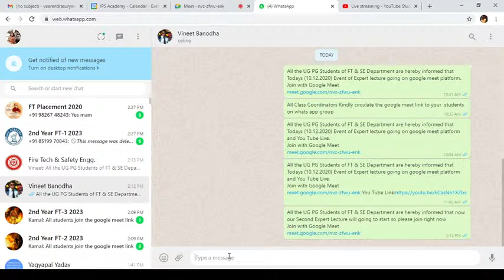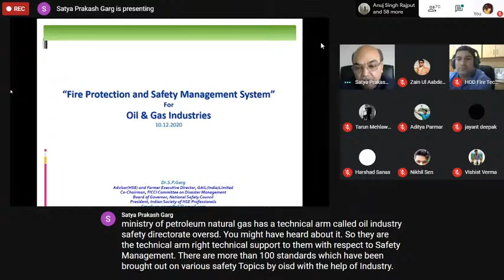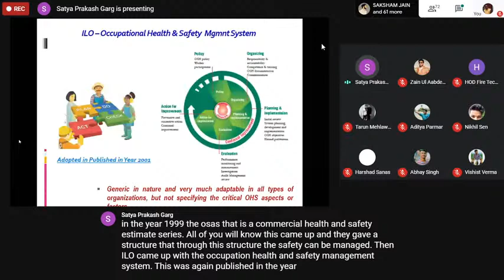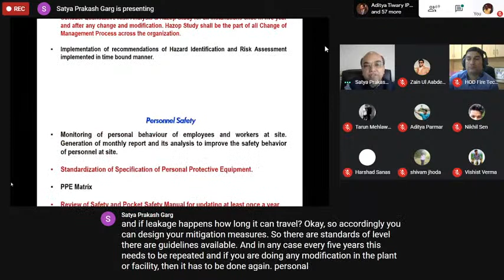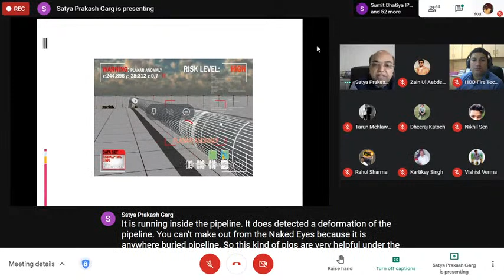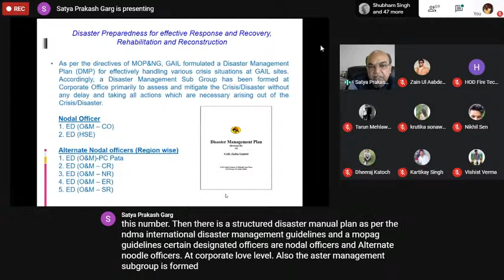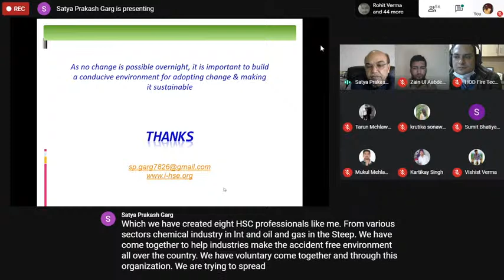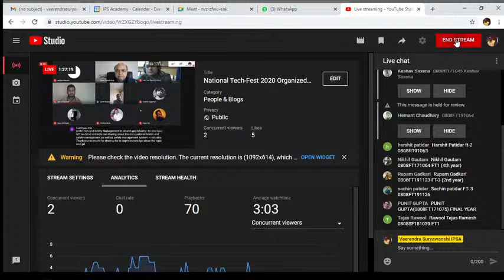National Tech-Fest 2020 Organized by IPS Academy , IES, Fire Tech. & Safety Engineering Department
National Tech-Fest 2020 Organized by IPS Academy , IES, Fire Tech. & Safety Engineering Department in association with FSAI Student Chapter Indore MP.
Day-3 (10/12/2020)  Expert Lecture given by Dr. S.P. Garg, Advisor GAIL India Ltd, New Delhi